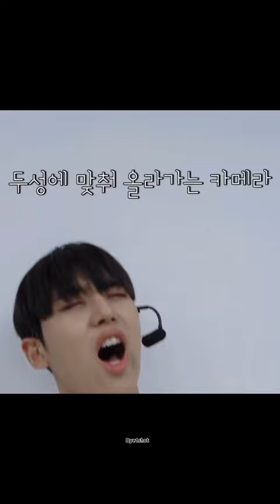1 minute of Yang Hongseok bcs we all miss him 🤧💙